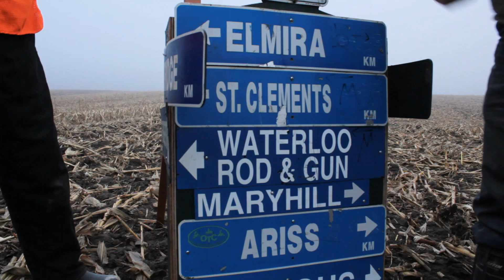CCSO & STV on Volunteers and Trail Etiquette